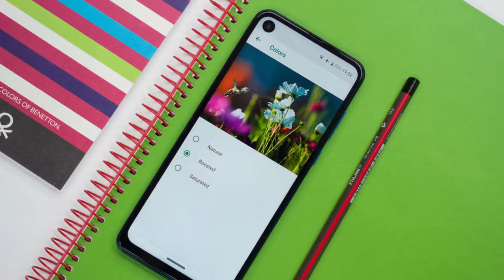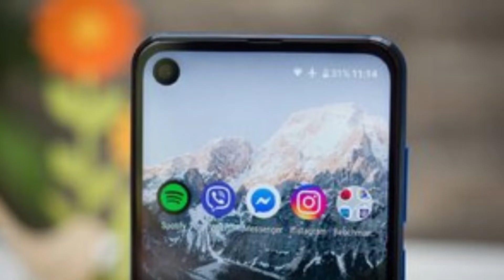Motorola One Vision Price in India - Nokia 6.2 Competitor ?? Another Punch Hole Display Device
In this video, I tried to share some news about Motorola One Vision Price in India. It is an Earning App by which you can make money online easily. It provides PayTM Cash by just inviting friends. I hope you guys will Like it. Give me your opinion after watching this.

Agar description pe aa hi gaye ho to kripiya wo Like Button ko press kr de... Because apko pata hain ki Like karne se manobal badhta hain...